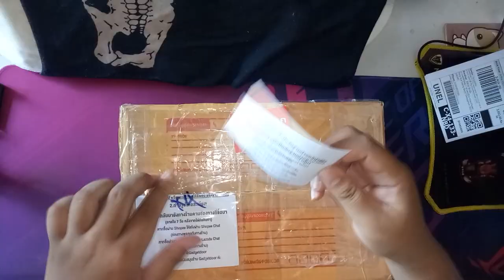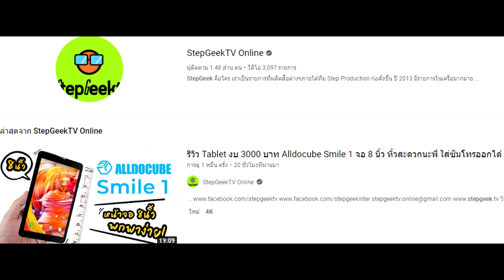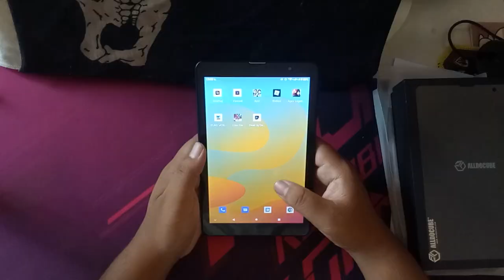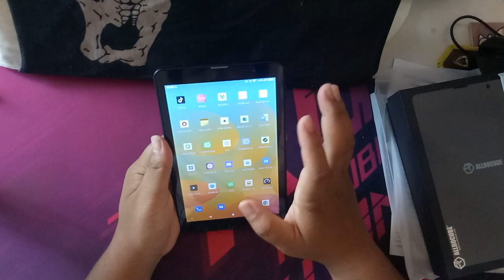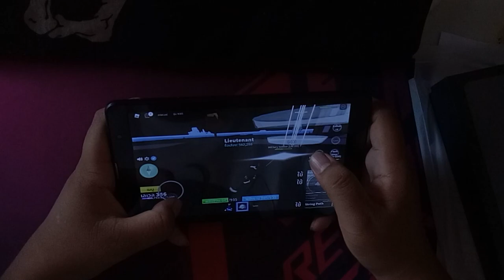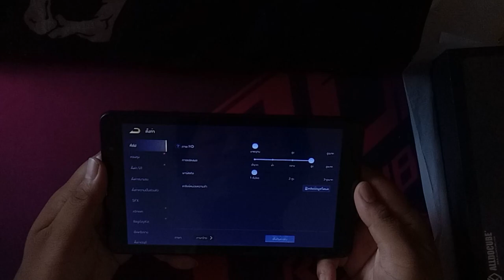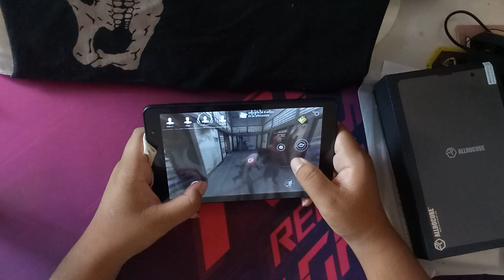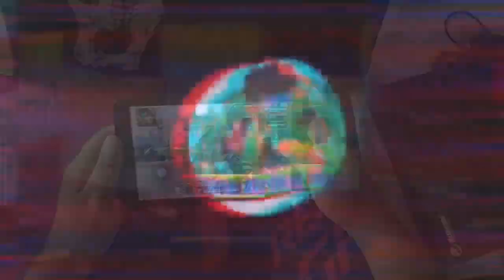รีวิว แท็บเล็ต Alldocube Smile 1 จอ 8 นิ้ว งบ3000บาท ใส่ซิม4Gโทรออกได้ FullTest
แท็บเล็ท:Aldocube Smile1 จากทางร้านGadgetdoor

เบอร์โทร:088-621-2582